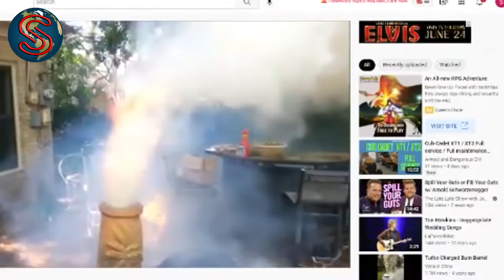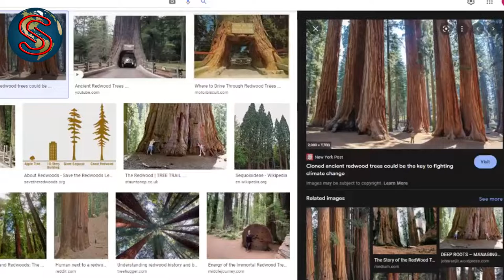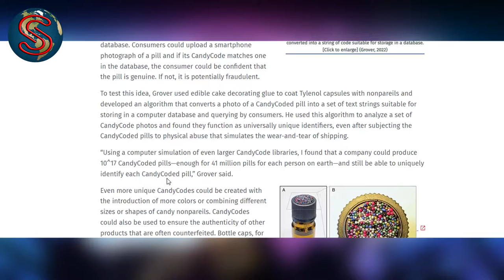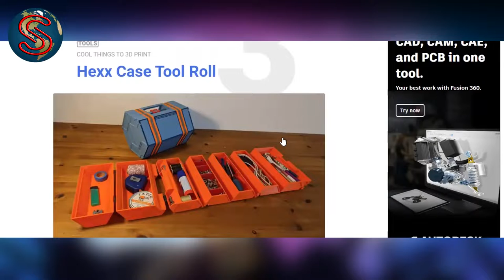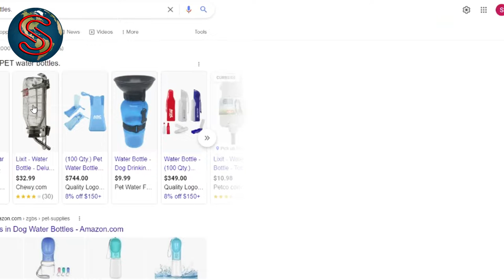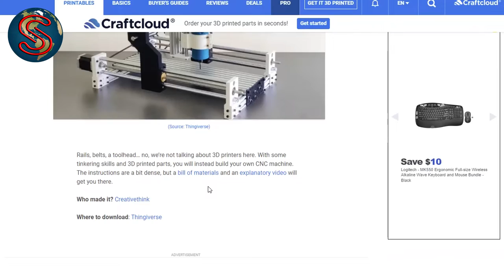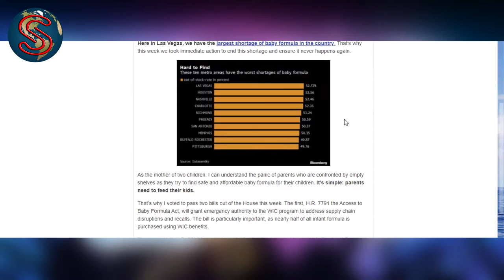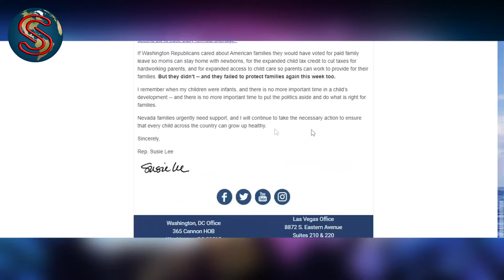#437 - Candy Coated Pills - 3D Print Things - Bonobo Escapes Belgium Zoo - Baby Formula - Arcane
Two guys, one from the West and one from the Midwest talking about things they find interesting in the world.
Watch Live On Twitch.tv/STE4funguy Sundays 7:30 pm CST 5:30 pm PST
The new shows will post here every Saturday.

This weeks show subjects:
Some genius wants to make pills candy coated, who thinks that's a good idea?
Steve found a list of the 50 coolest things to 3d print. We once again find the choices lacking.
Funguy The Entertainer has your positive message of the day.
Our viewers want to know... Andrew, did you help the Bonobo escape the Belgian zoo?
Did you know there are only 3 companies in the country that are allowed to make baby formula, really? only three???
Pharma Bro released from prison.
What are the budgets for some of your favorite TV shows.
Our Word Of The Week: Arcane.

to sign up for Crypto.com and we both get $25 USD :)